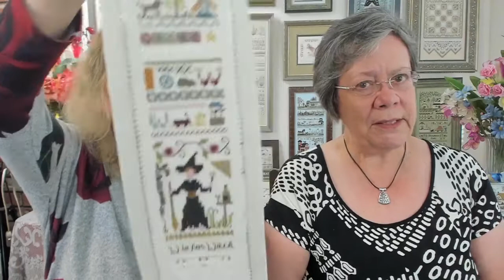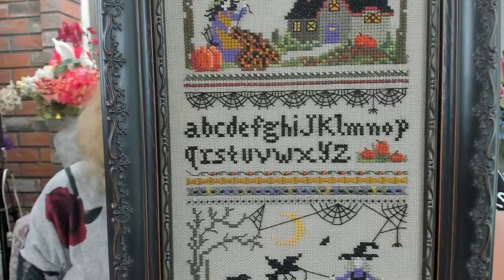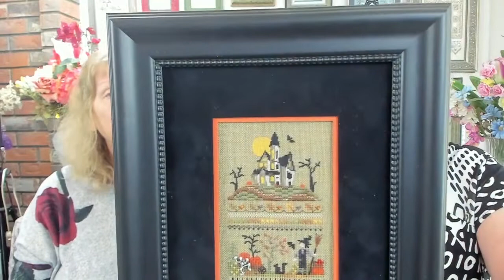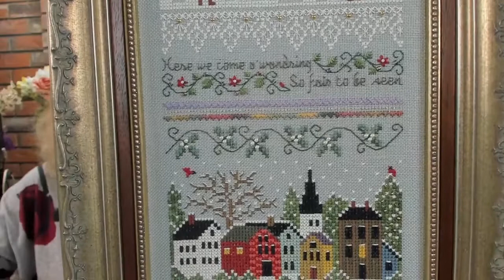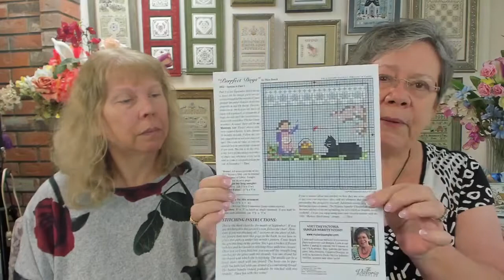SAL Friday with Lisa and Thea at the Victoria Sampler studios Sept 17, 2022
So nice to be able to stream our Stitch Along Friday! We're showing a NEW bunch of lovely models today.. some Halloween and some Christmas.. Each one is a sample of a pattern in our collection!